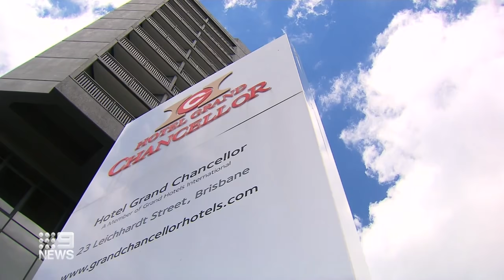Coronavirus: Queensland Premier calls for alternative options for COVID quarantine |9 News Australia